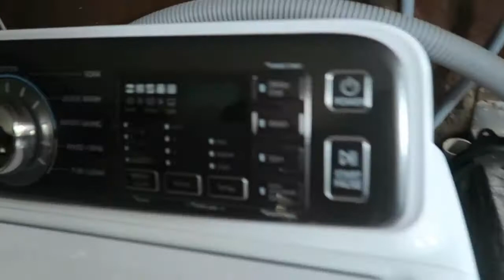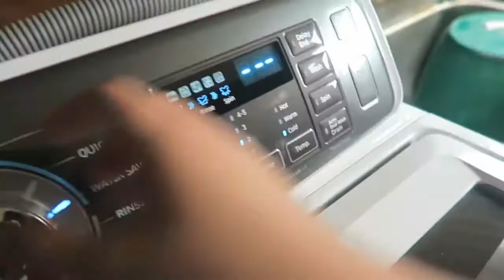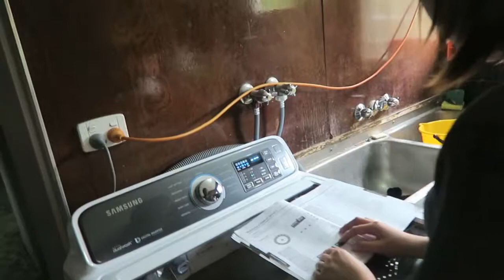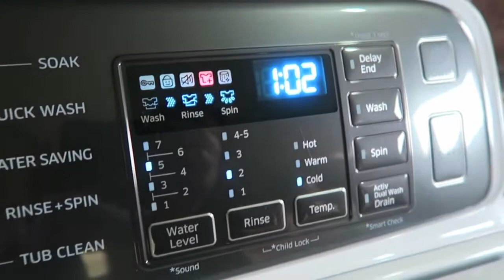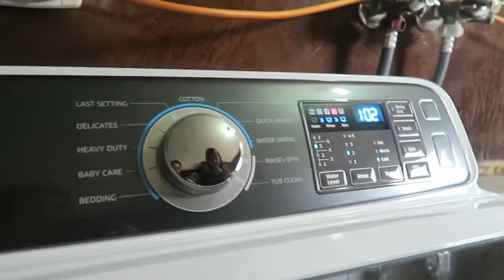Mother's Day Surprise | itzalyssaaa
HIIII! It’s Alyssaaaaa!! Hope you enjoyed this vlog!

In this vlog, we bought mum a washing machine for mother’s day as she has been asking for a new one! She didn’t know we got her one so soon so watch to see her reaction :)

STALK MEEE~

Fifth Harmony – Work from Home ft. Ty Dolla $ign (icyFl4me Remix)
Justin Bieber – Sorry (Brillz Remix)